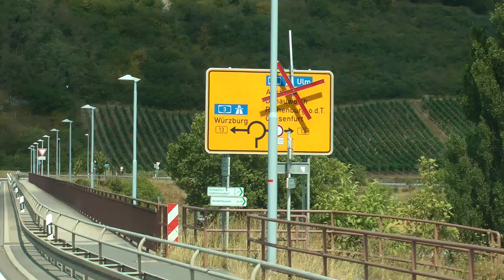driver view German secondary Hwy. B13 north from St2418 to Würzburg city limits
This is a driver's view or front seat view or simply view of the road (in a Viking Setra bus) of German 2 lane highway B13 north from its junction with St2418 on the Mainbrücke Goßmannsdorf all the way to Würzburg city limit sign on July 31, 2019. We are returning home from a Viking excursion to Rothenburg ob der Tauber which was a disappointment for several reasons.